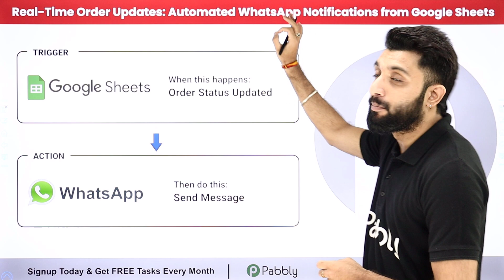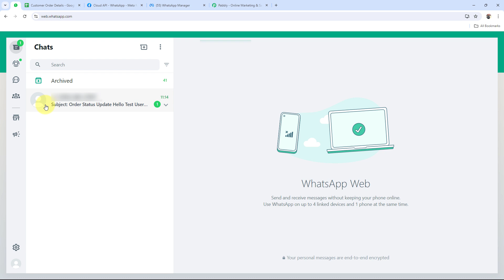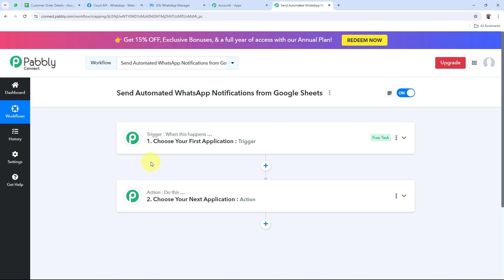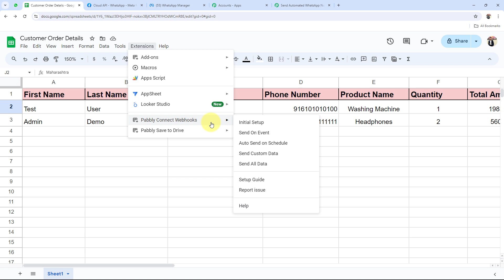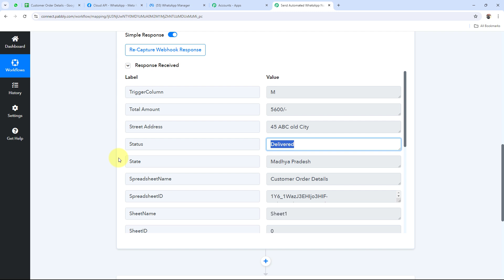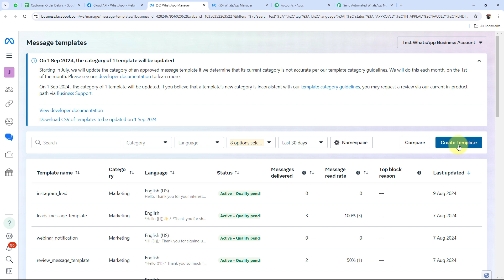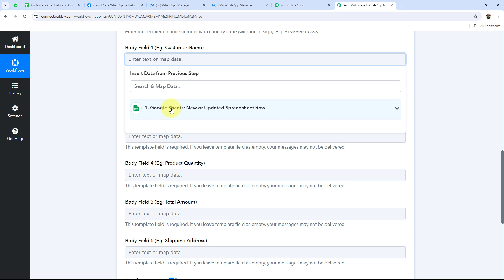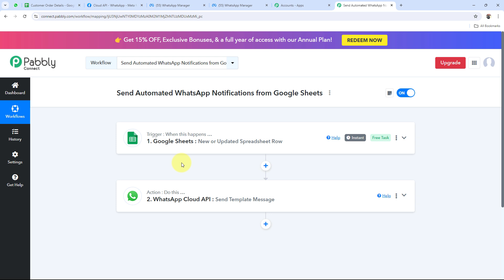Real-Time Order Updates: Automated WhatsApp Notifications from Google Sheets (in Hindi)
In this tutorial, we'll guide you through the process of sending real-time WhatsApp notifications for order updates using Google Sheets and Pabbly Connect. Google Sheets is a versatile spreadsheet application, while WhatsApp is a popular messaging platform.

Automation Overview:

Order Tracking: Automatically track and monitor order status updates in Google Sheets.
WhatsApp Notifications: Send real-time notifications to customers via WhatsApp when their order status changes or updates.
Seamless Integration: Use Pabbly Connect to bridge the gap between Google Sheets and WhatsApp, ensuring timely and accurate notifications.
Key Benefits:

Instant Updates: Keep your customers informed with real-time notifications about their order status, enhancing their experience.
Efficient Communication: Automate the communication process, reducing manual effort and ensuring timely updates.
Improved Customer Service: Enhance customer satisfaction by providing immediate updates and keeping them engaged with their order status.
Follow our step-by-step instructions to set up this integration and ensure that your order updates are communicated effectively via WhatsApp.

1. Automation: Pabbly Connect offers automation capabilities that can help you automate mundane and repetitive tasks. This allows you to save time, money and resources.

2. Integration: Pabbly Connect provides a wide range of integrations so that you can connect different web services with each other. This helps you to create smarter workflow processes and make your business more efficient.

3. Security: Pabbly Connect takes security seriously and provides an industry-standard security system to protect your data and applications.

4. Scalability: Pabbly Connect is highly scalable and allows you to easily add new applications and services to your workflow.

 5. Cost-effective: Pabbly Connect is cost-effective and provides plans for different business sizes.